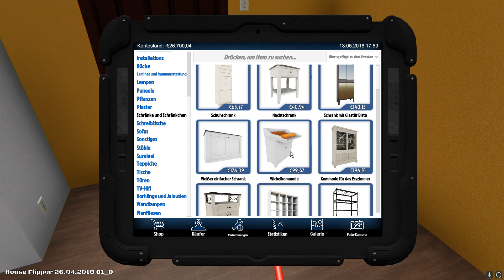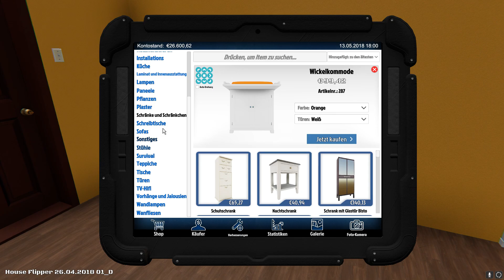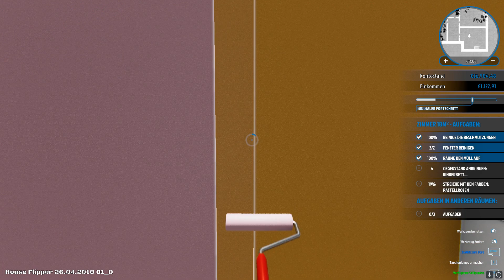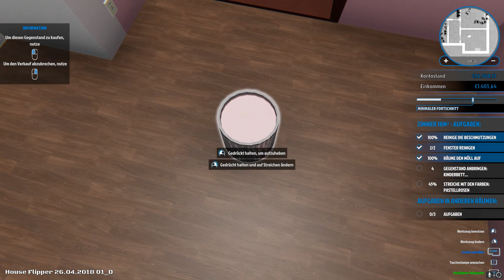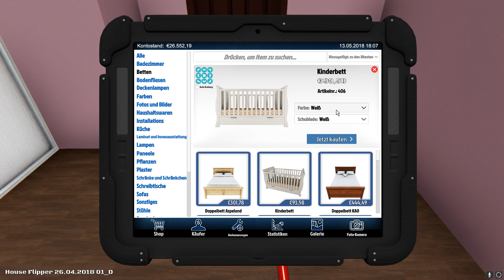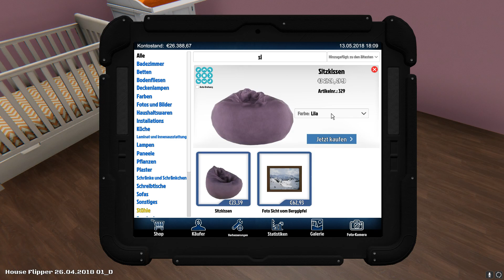HEIMWERKER SIMULATOR #003 | Knallpinkes Kinderzimmer! | House Flipper | Let's Play [HD]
★Spielinformationen★

Titel: House Flipper
Genre: Indie, Simulation
Entwickler: Empyrean, Red Dot Games
Publisher: PlayWay S.A., Frozen District
Veröffentlichung: 17. Mai 2018

★Public Relations★

• Weiterempfehlen!